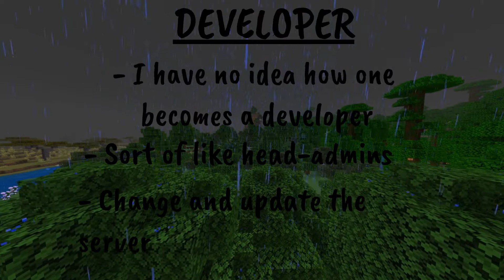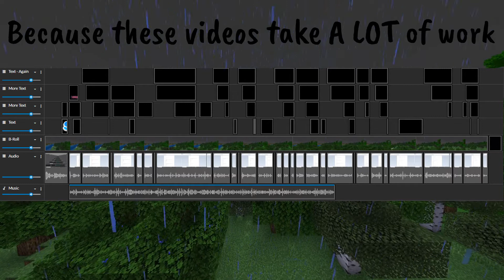All ranks explained on Stupidcraft!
In this video, I explain all of the ranks on Stupidcraft, how to get them, and who currently has them!

*See pinned comment for small mistakes in this video*

Timestamps:

00:00 - Intro
00:12 - Default
00:18 - Voter
00:33 - Builder
00:54 - Helper
01:24 - Mod
01:37 - Admin
01:55 - Head-Admin
02:05 - Developer
02:21 - YouTuber
02:36 - Streamer
02:43 - Notable (No longer exists)
3:10 - Owner
3:24 - Outro (Please watch)